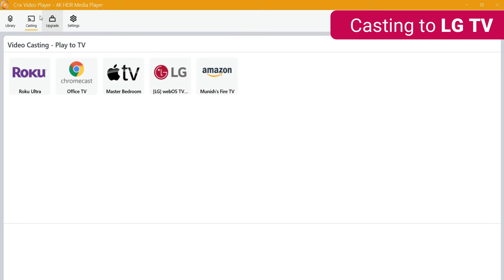Stream All Videos to LG TV from PC | Best UNIVERSAL VIDEO CASTING PLAYER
Stream All Videos to LG TV from PC | Best UNIVERSAL VIDEO CASTING PLAYER | Cast to all Smart TVs
As compared to other TVs ,  LG TV  offers awesome TVs with fantastic picture quality and great features at a low price. It provides a great value to its customers. Now if you own  LG smart TV and wish to play videos from Desktop or PC onto this TV than you really don’t need to search for complicated solutions or software! CnX Player Universal Video casting feature does it all.

1. Facing Neck pain or shoulder pain. Directly cast videos from PC to TV and avoid that unnecessary pain.
2. Want to get relief from Dry Eyes and eye fatigue.
3. All day tired of working on PC! Sit back, relax &cast videos from PC wirelessly to TV and have a great time.
4. Want to add fun watching movies or personal video collection in PC with friends & family. Stream videos from PC to TV BIG SCREEN.
5. Safeguard Kids eye health! With too much exposure to mobiles and laptops for watching videos, it can be a great deal to play their favorite videos directly to TV and be a perfect health guardian for them.
6. Have a theater mode experience of watching the latest downloaded movies or web series from PC to TV.
7. Enhance the visual experience by playing movies on high resolution TV screen and pamper your eyes with even brighter and colorful videos.

(Note - To cast your PCs media files to your  LG Smart TV, you'll need to connect both the TV and the computer to the same home WiFi network.)

To watch videos on bigger screen you need to install CnX Player the best UNIVESAL VIDEO CASTING player which can easily cast to all Smart TVs and streaming devices. You can cast any video to  LG TV from PC.